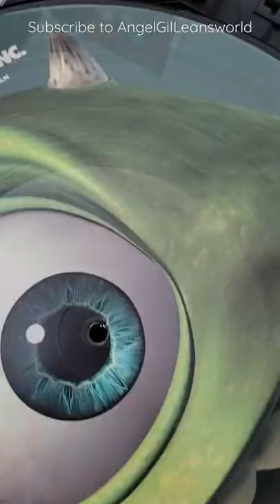The Vinyl Record Player but it's Monsters Inc. LOL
Ow I should have stretched XD

Powered by WIX